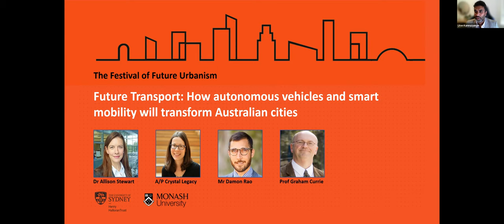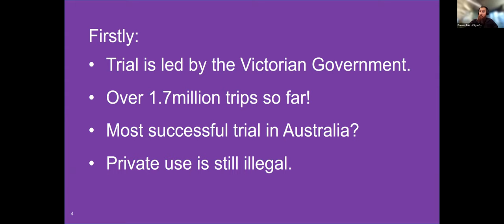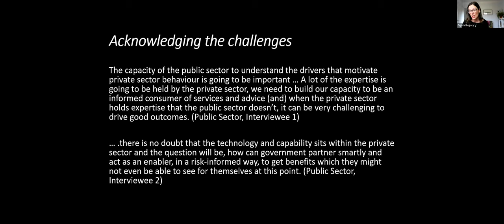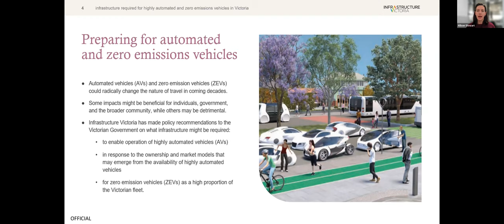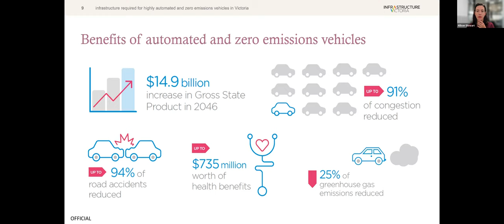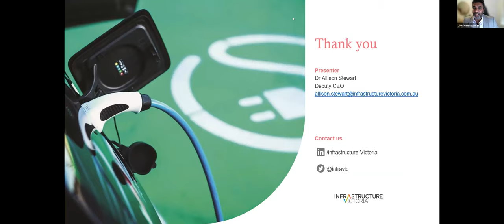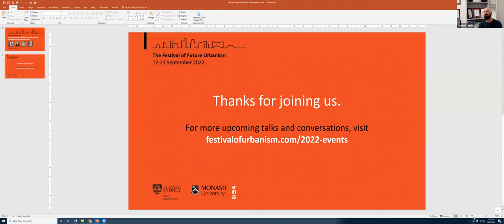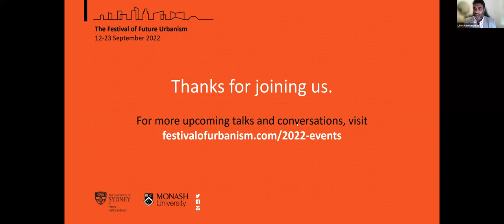Future Transport: How autonomous vehicles and smart mobility will transform Australian cities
From horse-drawn carriages to automobiles and mass transit, new transport technologies have historically transformed and disrupted cities. Today, autonomous vehicles and other forms of smart transport technology are predicted to remake transport networks and contribute to a new round of urban expansion. Are Australian cities preparing for a driverless future? This session explores how autonomous vehicles may impact Australian cities and how governments are preparing to address the potential challenges and opportunities.